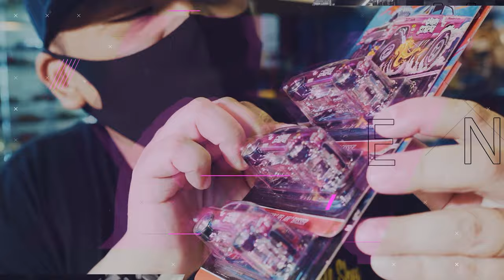UNBOXING & REVIEW Matchbox Datsun 510 Rally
English Caption Available @ CC button.